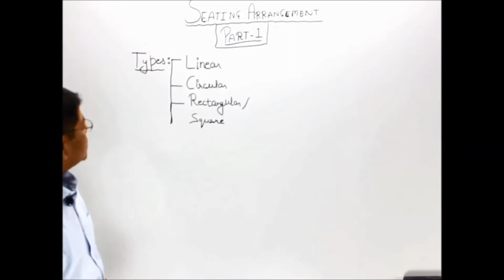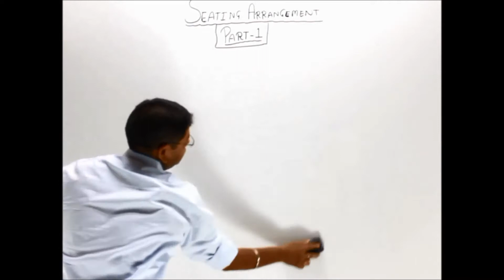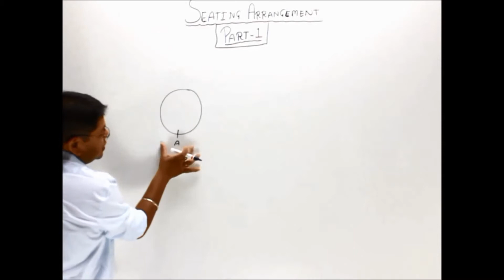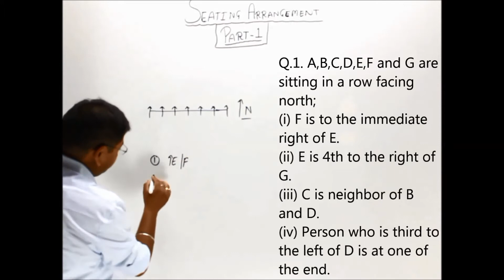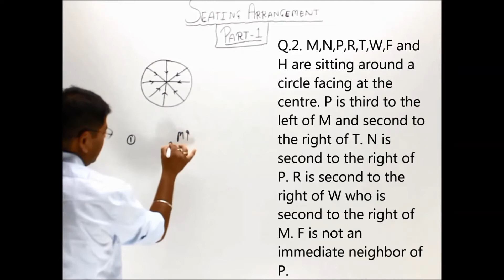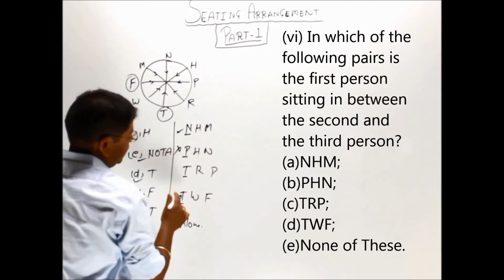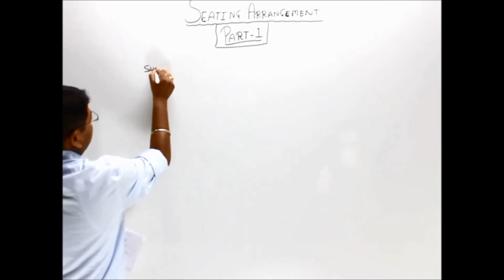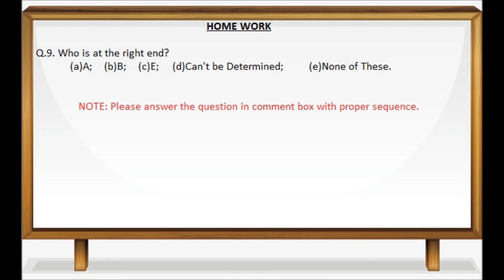Seating arrangements Part 1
Reasoning (For Competitive Exams): Chapter 5- Seating Arrangement: Part-1 (Recommended for SSC CGL, SSC CHSL, Banking, etc.)